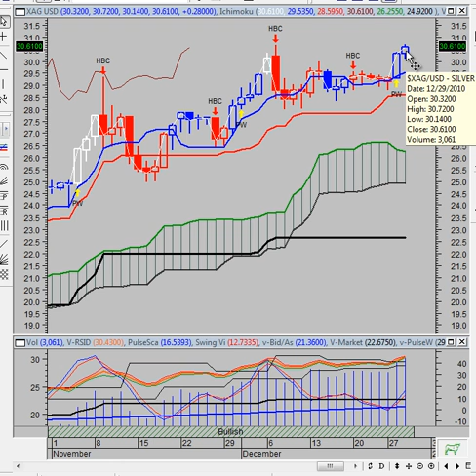The Vulcan Report (199) - 2011 Lets all unite and come together neighbor helping neighbor.mp4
To Join the LIVE CHAT ROOM during market hours (Live During regular market hours 9:30am - 4:00pm EST M-F)

TO LOG INTO THE CHAT GO TO - Send me a private message request or simply visit The Vulcan Report live chat
and request a subscription.

BROKERAGE ACCOUNTS
TD Ameritrade / ThinkorSwim
BE SURE TO FILL OUT PAPERWORK FOR FUTURES
OPTIONS ON FUTURES AND FOREX

thevulcanreport

Futures Stocks Forex Commodities Gold Silver Swing Trading Technical Analysis fundamental analysis pips day trade eMini Living courses online course profitable short training courses first secrets stock market trading online day trading courses stock signals day trading margin account jobs find jobs employment unemployment work from home home based business Toad the Wet Sprocket thesepeople FOMC

Risk Disclosure
General Advice Disclosure: Please note that the advice contained herein is general advice and is for the purposes of education only. The risk of loss in trading futures contracts, commodity options, stocks, stock options and forex currencies can be substantial, and therefore investors should understand the risks involved in taking leveraged positions and must assume responsibility for the risks associated with such investments and for their results. You are reminded that past performance is no guarantee or reliable indication of future results. It has not been prepared taking into account your particular investment objectives, financial situation and particular needs.You should therefore assess whether the advice is appropriate to your individual investment objectives, financial situation and particular needs. You should do this before making an investment decision based on this general advice. You can either make the assessment yourself or seek the help of a professional adviser.

This commentary is not a recommendation to buy or sell, but rather a guideline to interpreting the specified indicators. This information should only be used by investors who are aware of the risk inherent in securities trading. The Vulcan Report accepts no liability whatsoever for any loss arising from any use of this expert or its contents.liability whatsoever for any loss arising from any use of this expert or its contents.